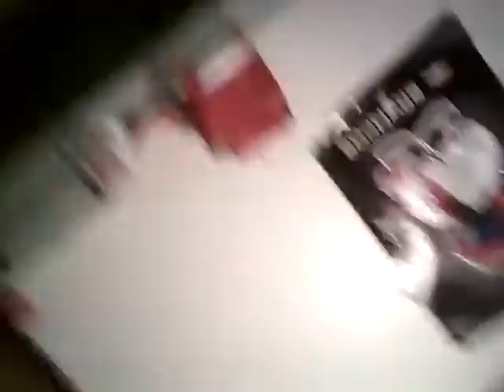[RARE FOOTAGE] TAKI CHALLENGE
When I had this I was gonna upload it but then I deleted it by accident but I got google photos then I found this Note:The original video was made on April 23 2017